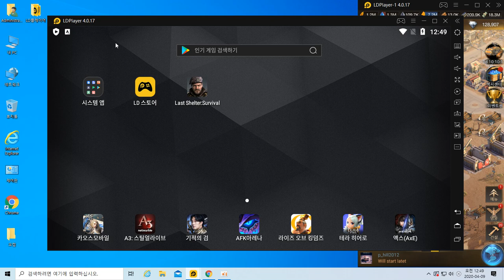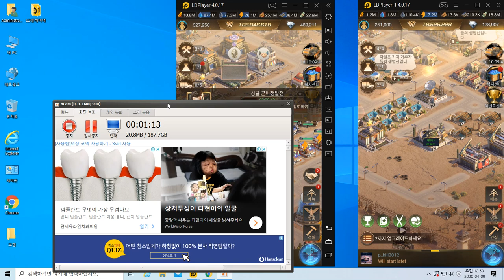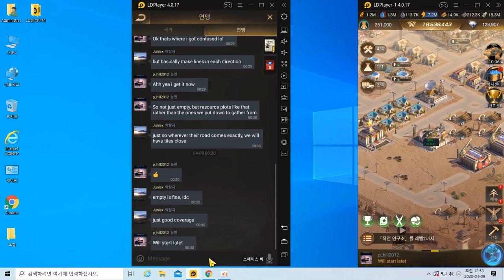라스트쉘터 407 (ld 플레이어 사용법)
어떤 어플을 사용하는지 궁금해 하는분들이 많아서 사용법 간단하게 올립니다
초보영상을 만들어 달라고 하시는분들도 많으신데 너무광범위해서. 대신질문하시면 꼭 답글혹은 영상으로 만들겠습니다